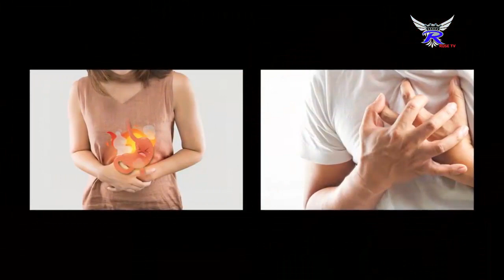ডাল খেলেই অ্যাসিডিটি ! কাজে লাগান এই উপায় !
ROSE TV is an All Bengali Latest News Channel. For Latest Update
News of Bengali News every day, Keep in Touch with ROSE TV.

Look around for videos like the one you just saw.